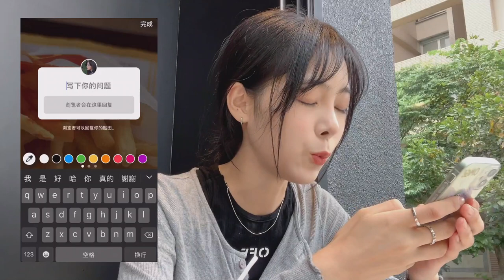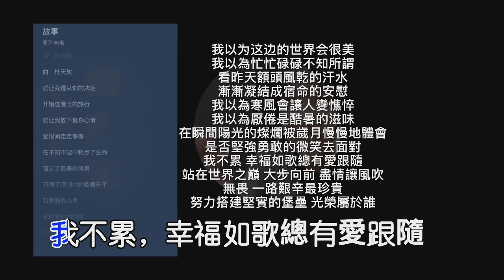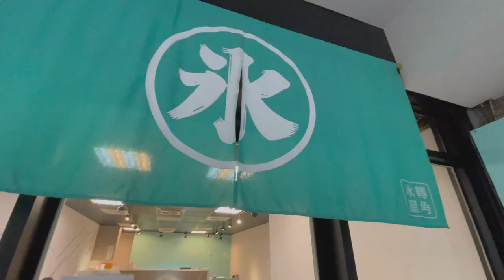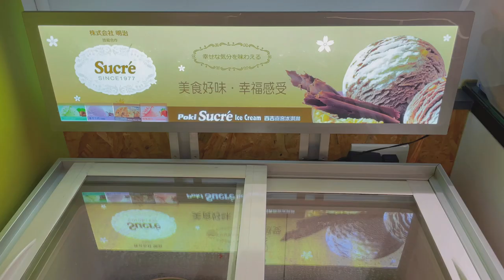我在台灣一個人吃吃吃/孤獨且自由、瀟灑且快樂｜麥當勞、剉冰、小火鍋｜快樂獨處時光#daily vlog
一個人你可以做多少事，
孤獨感你能夠到幾級？
別擔心【我其實一點也不孤獨啦🤣】
0:00 孤獨症患者（開頭）
0:36（麥當勞）孤獨感1⃣️級
4:55 （剉冰）孤獨症2⃣️級
7:18（小火鍋）孤獨症3⃣️級
11:58（吃到飽冰淇淋！）❤️
13:05🔚“孤獨症”總結
💗獨處是一個人清歡～
自己陪同自己
回歸最真實的生活💗